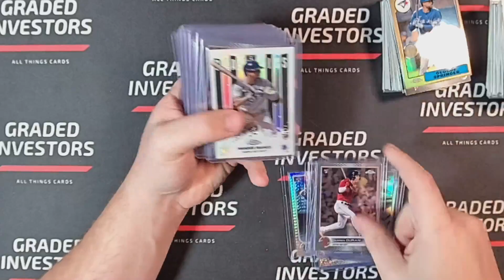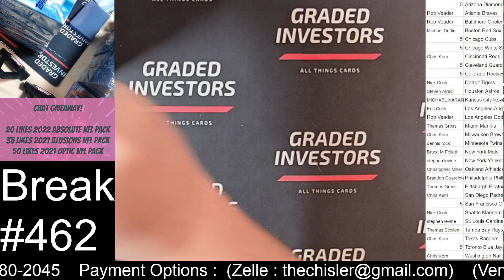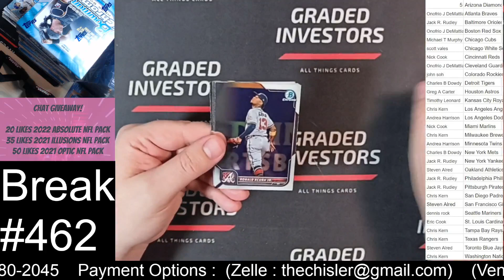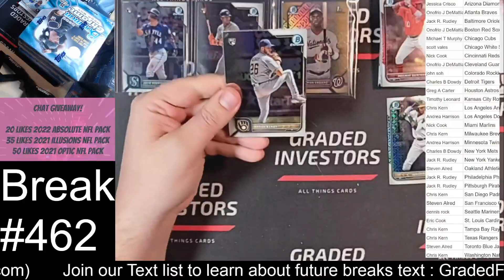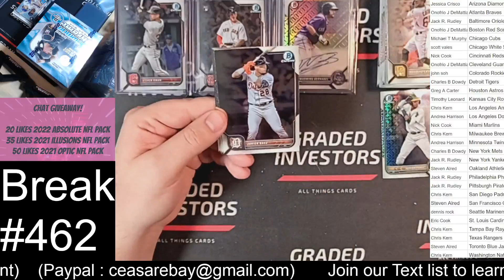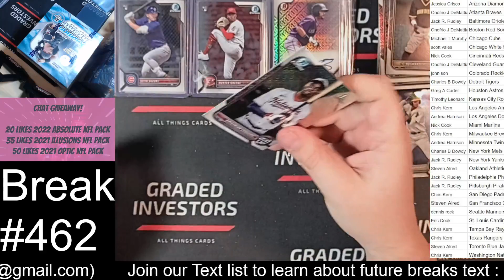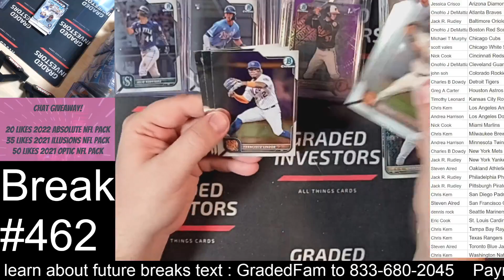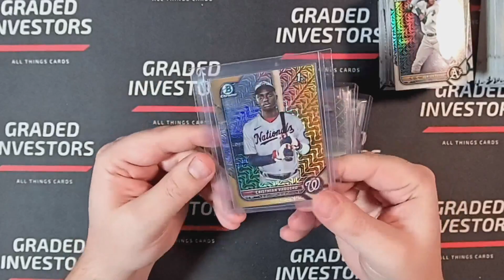Just the Hits eBay Break #462 2022 Topps Chrome Lite Hobby